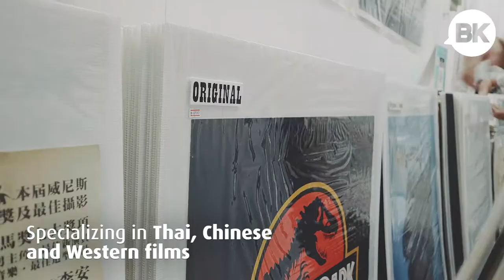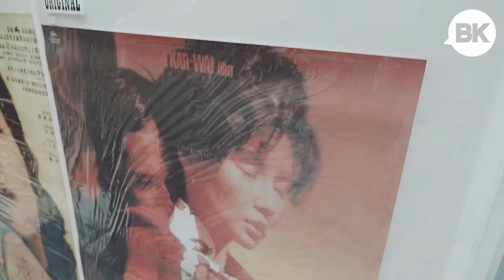Bangkok's Tiny Old-School Movie Poster Shop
Some posters you find here won't be found anywhere else.